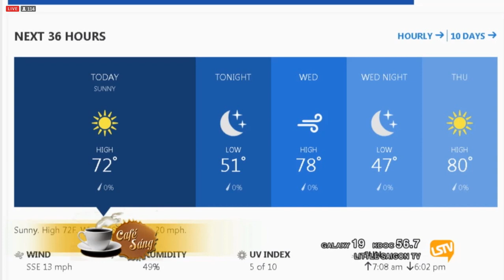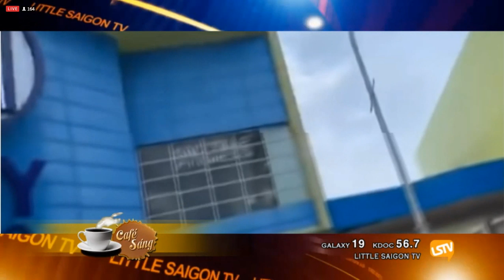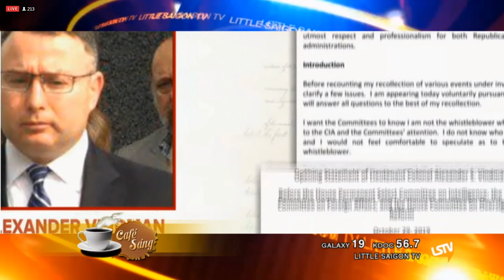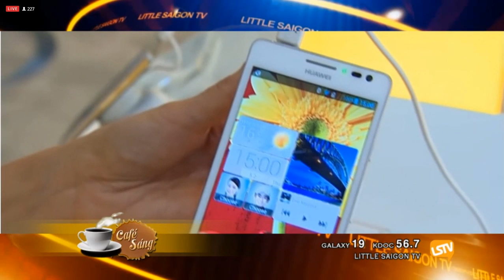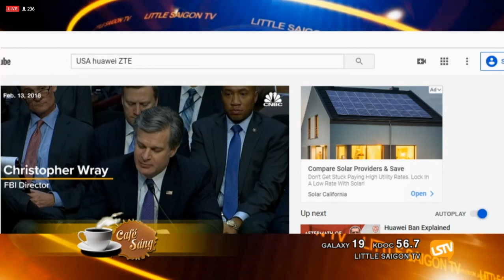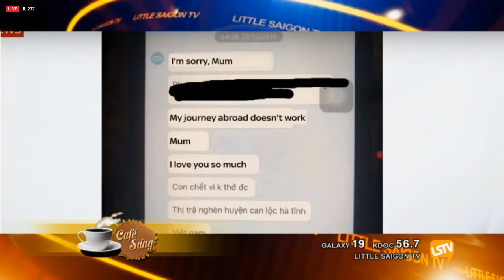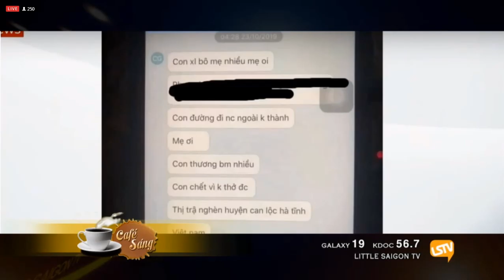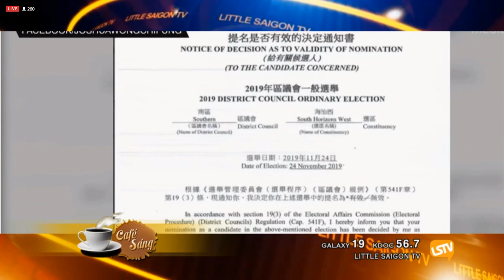Tin Tức mới nhất 30/10/2019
Đăng ký 3DNVNEWS để cập nhật và theo dõi